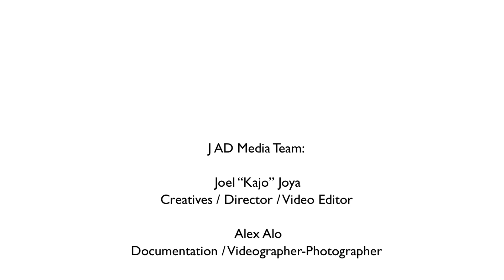Aeroic Rover & Space Folding Bikes... Ayos pala eto!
Watch our review on the new Aeroic Rover & Aeroic Space Folding bikes!

Every 8pm except Saturdays!